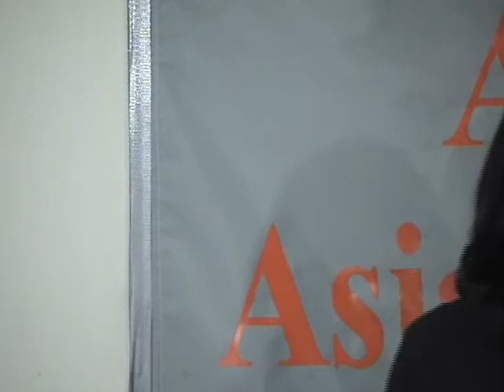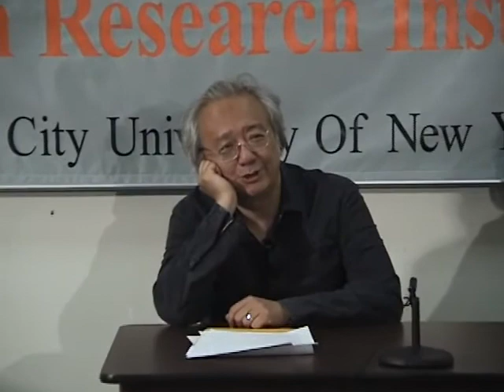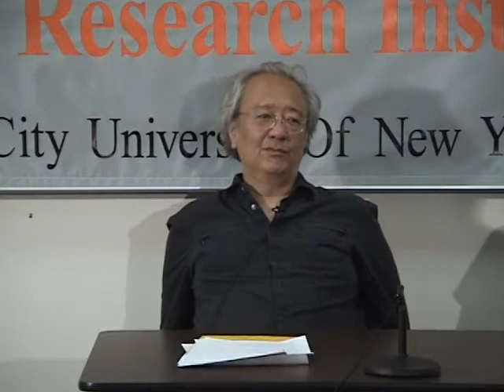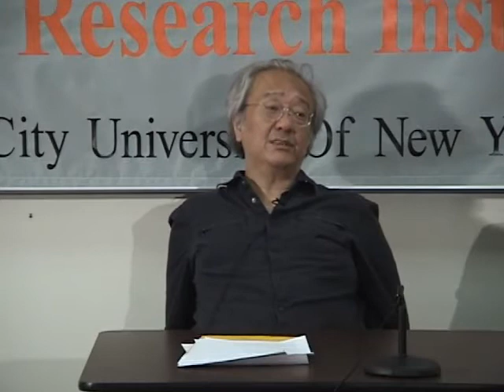Illiterate Heart and Raw Silk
Speakers: Meena Alexander & John Yau

"Raw Silk," is a deeply moving collection from a poet who crosses borders New York City poet Meena Alexander was born in Allahabad, India and divided her childhood between India and the Sudan. From her cross-cultural perspective Alexander writes with moving intensity of post-September 11 events as she evokes violence and civil strife, love, despair, and a hard-won hope. This autobiographical cycle of poems reflects the surrealism of such a life, and is shot through with the frissons of pleasure and pain, of beauty and tension, that mark a truly global identity.

Praise for Alexander's Illiterate Heart: "With her bold syntax and polycultural texts, Alexander reckons with the past through language and lyric, pushing the poem down the river to its abiding source "where syntax smolders." -- Women's Review of Books

John Yau also reads from his works of poetry.